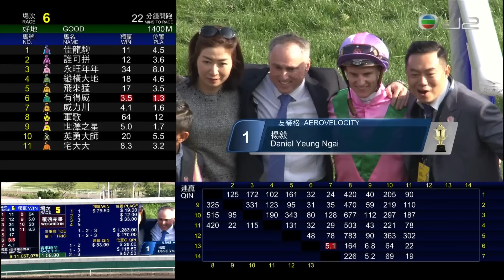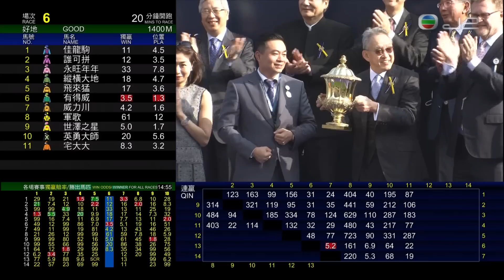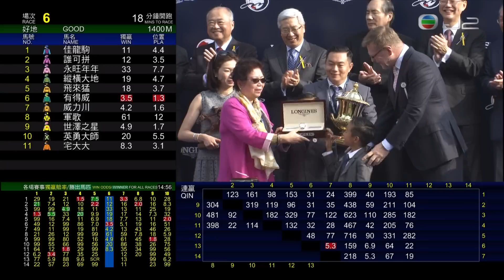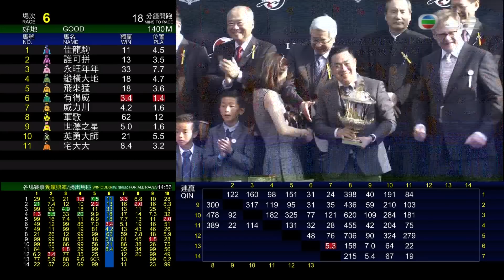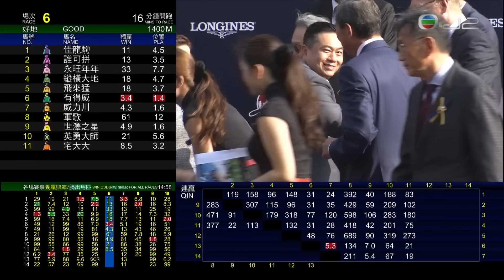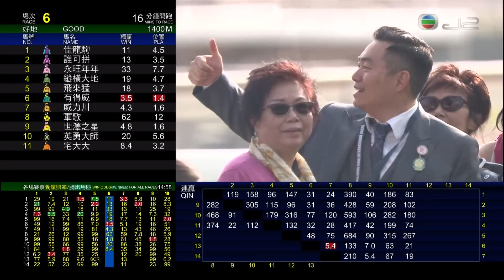2016 香港短途錦標 HONG KONG SPRINT 香港スプリント (G1) 友瑩格 AEROVELOCITY エアロヴェロシティ 潘頓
浪琴表香港短途錦標 - 1200M 國際一級賽
THE LONGINES HONG KONG VASE (G1)
香港ヴァーズ 芝 1200m (国際G1)

11/12/2016 香港・沙田(シャティン)競馬場 (場次254)
賽道 / Course ： 草地 - "A" / Turf - "A" Course / 芝
場地狀況 / Going：好 / Good
時間 / Race Time ：  (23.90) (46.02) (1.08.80)
分段時間 / Sectional Time ： 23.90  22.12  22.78